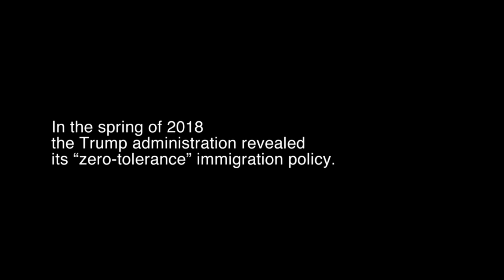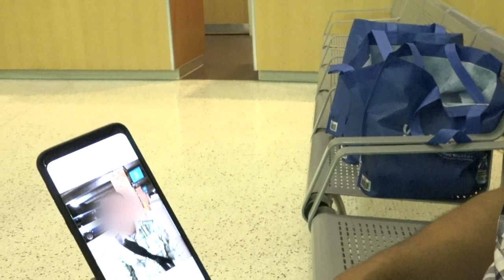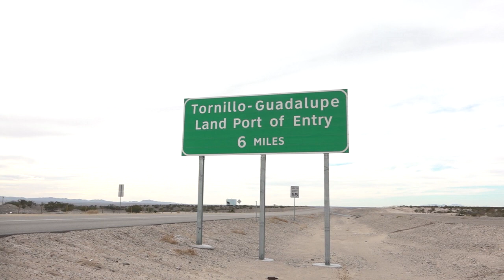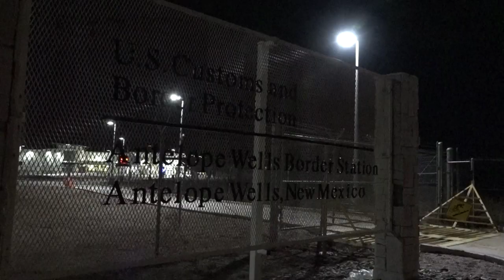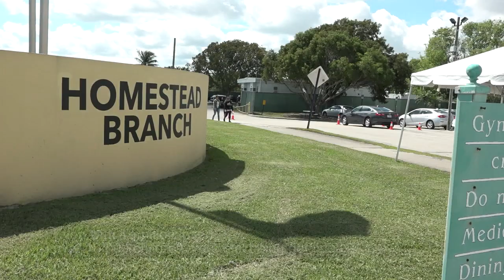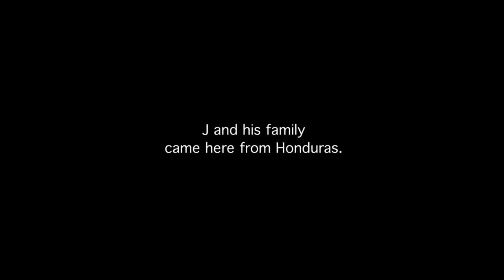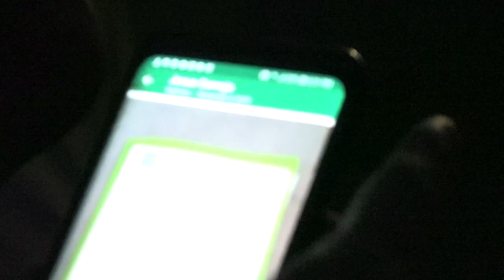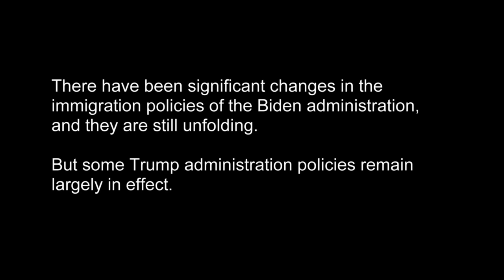To Right The Wrong: Border Stories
"To Right The Wrong: Border Stories” is a slightly updated version of a documentary that weaves together a series of short films made between the summer of 2018 and January 2020 into a single 37-minute documentary. It was a period when the cruelty of US immigration policies became so egregious and glaring that ordinary people decided they had to become involved in resisting them. The update is simply a text summary of current immigration policy changes at the film's end.